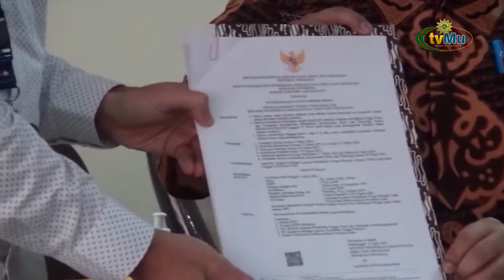UMSU Kukuhkan Guru Besar Dibidang Pendidikan